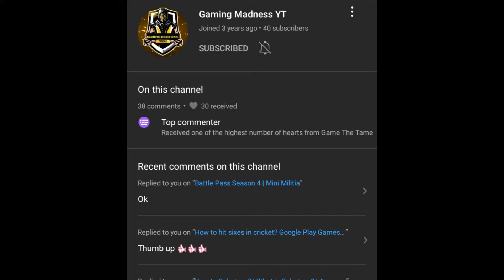GameTheTame's Weekend's Shoutout League!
This is a shoutout league and it will be held every weekend! So comment as much as you can and win the league! Those who will win will get 2 subs extra but in the next league. Today is the opening of this league!
Thanks,
Game The Tame